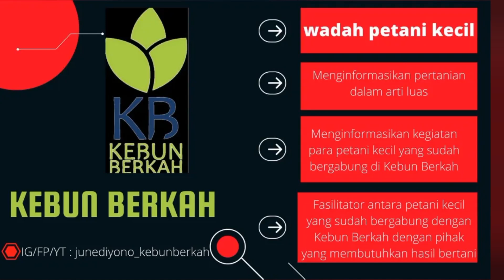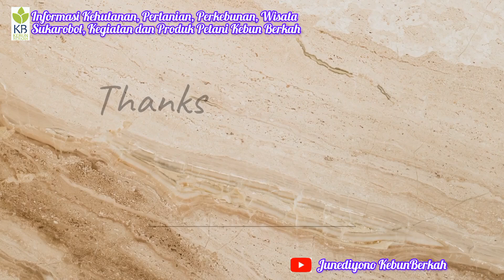Xanthostemon Chrysanthus atau Santos Lemon Tanaman Hias yang Menawan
Assalamualaikum

sahabatkebunberkah apakah kenal dengan tanaman hias Xanthostemon Chrysanthus? kalau belum yuk kita saksikan vidio ini.

Ayo dukung chanel ini

Terima Kasih
Kebun Berkah